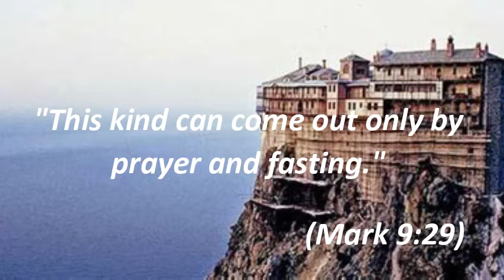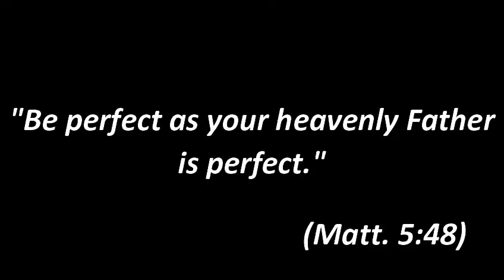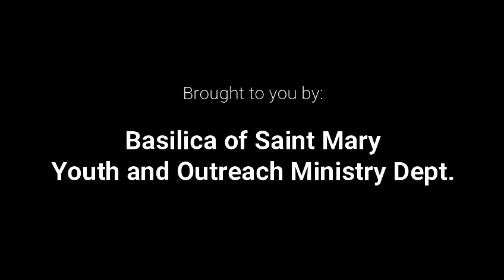Family Ministry Minute - March 19, 2021